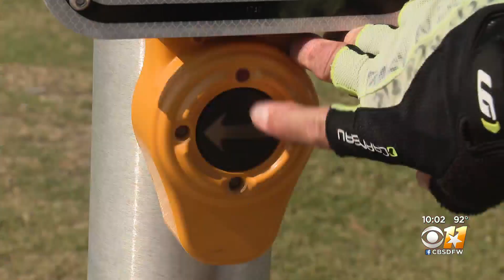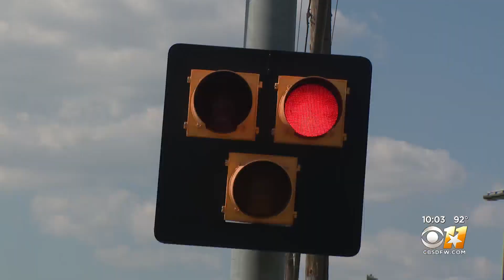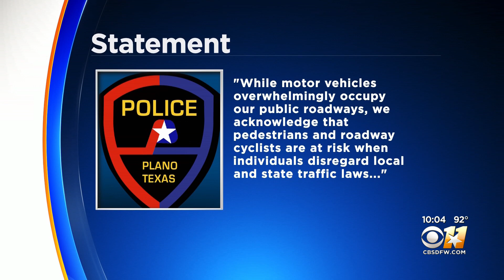Plano cyclist says too many drivers ignore red lights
An avid cyclist who's had close calls at this trail says it's only a matter of time before someone is injured or worse.